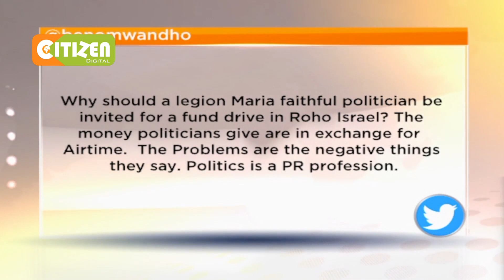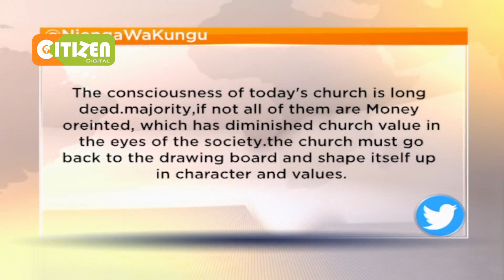Curbing Political Heat & Assuring Social Liberties | DAY BREAK